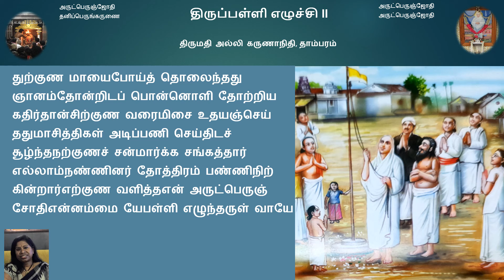Arutpa - Thirupalli Ezhuchi 2 - Sung by Alli Karunanidhi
Vallalar's Arutpa - Thirupalli Ezhuchi Song 2 - Alli Karunanidhi
திருப்பள்ளி எழுச்சி Song 2 - திருமதி அல்லி கருணாநிதி, தாம்பரம்